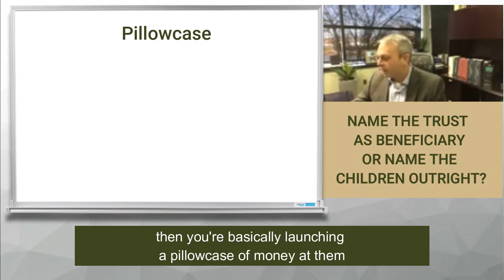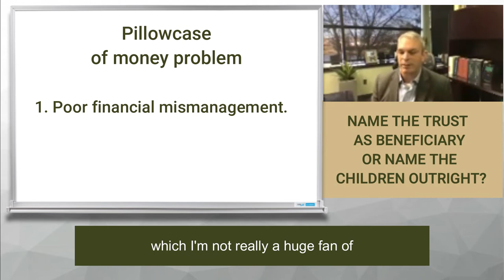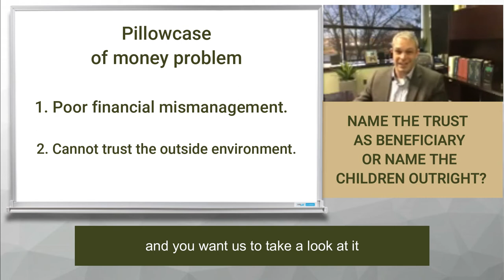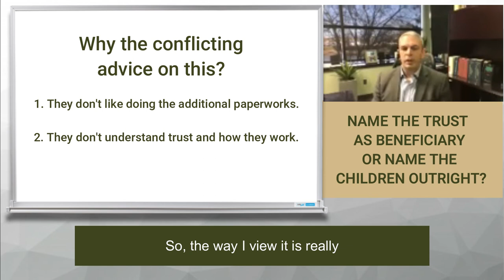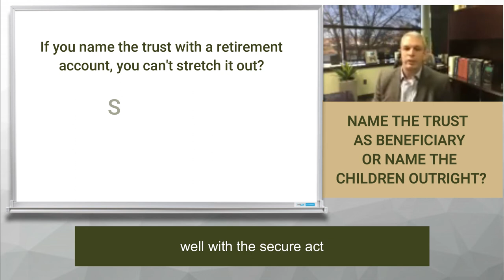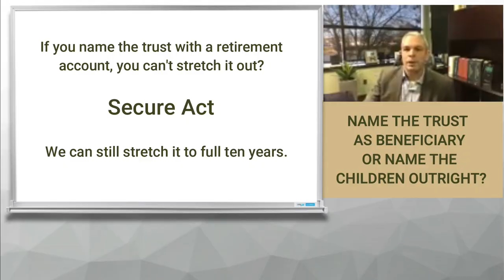Should you name the Trust as beneficiary or name your children outright?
Attorney Chris Berry answers this question on this episode of Berry's Bites.

Estate Attorney and Advisor Chris Berry of Castle Wealth Group answers questions on retirement and estate planning every Wednesday at 1pm to register or give our office a call at .

Castle Wealth Group and Christopher Berry help families with estate planning, elder law, retirement planning, and tax planning from their offices in Brighton, Ann Arbor, Livonia, Bloomfield Hills, and Novi.

Castle Wealth Group helps families with their legal, financial, and tax planning for their retirement and legacy.

With the use of legal structures like revocable living trusts, Castle Trusts (asset protection trusts), Chris Berry and Castle Wealth Group can help your family plan, protect, and preserve what is important through their Retirement and Legacy Blueprint Process.